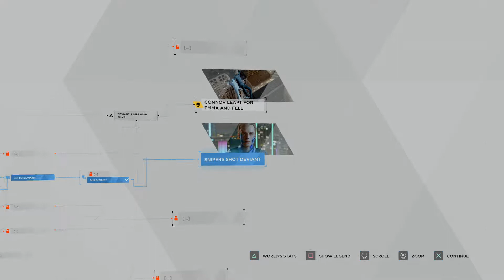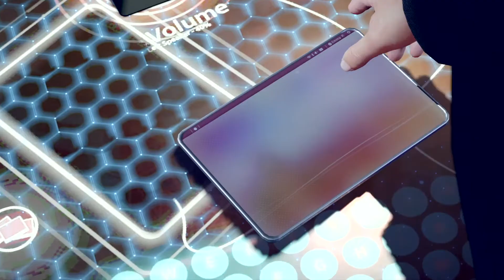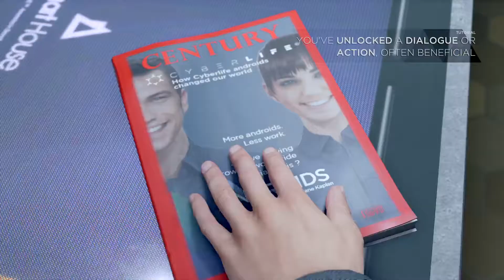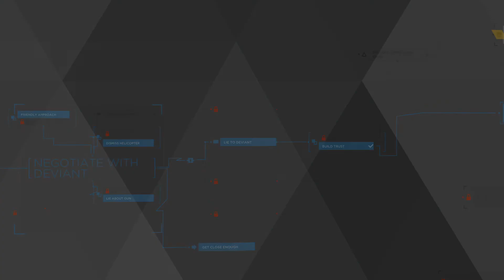Detroit: Become Human™_demo trying it differently